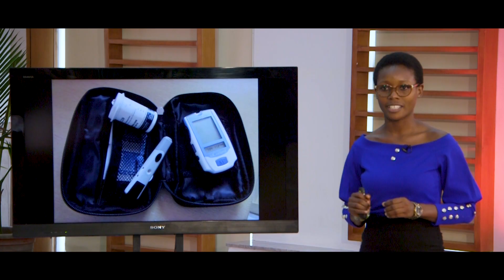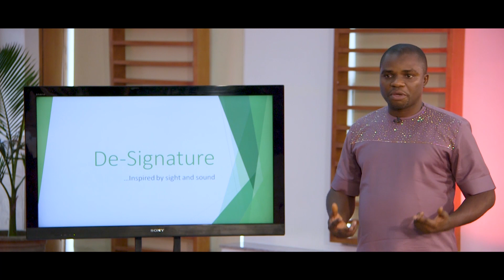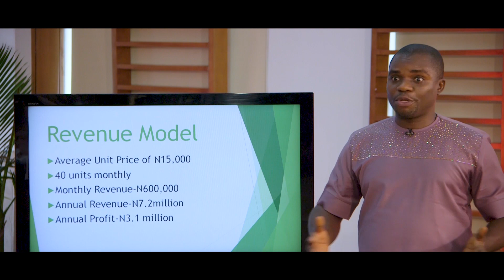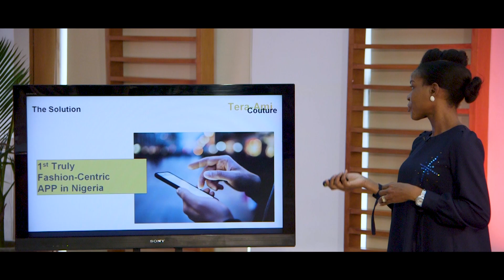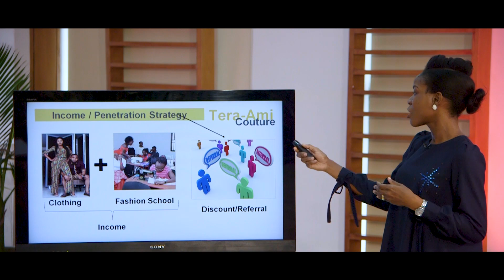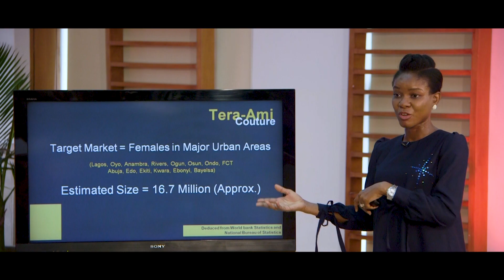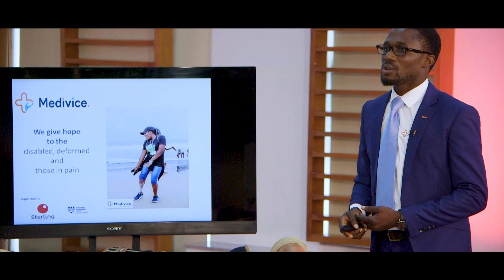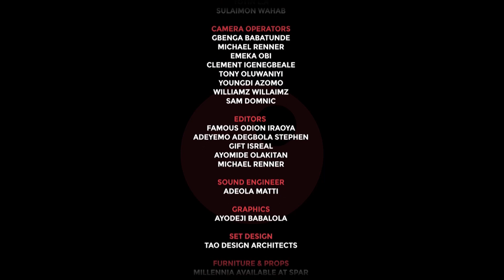S01 E11 Test Kits, Fashion Apparels & Fashion Apps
What will you do with N10 Million Naira? and how far can you go without a prototype?

This episode is all about Test Kits, Fashion Apparels, and Fashion Apps.

Sola of Cheap Medic Technologies pitches a modern diabetes testing kit which consists of a wearable device, mobile app and sharing functionality. Gone are the needles!

Ogechukwu of De-Signature fashion house stocks top quality men and women clothing, with detailed finishing for upper and middle class customers. The judges put the ‘quality’ to the test.

Mary of Tera Ami Couture presents a fashion centric app which hosts a functionality to take customer’s measurement. Watch us put the app to the test.

Bayo of Medivice Technologies presents biomechanical devices that use technology and pediatric knowledge to enable people with disabilities, body pains or sedentary lifestyles have access to a better quality of life.

Find out all about these in this week’s episode!